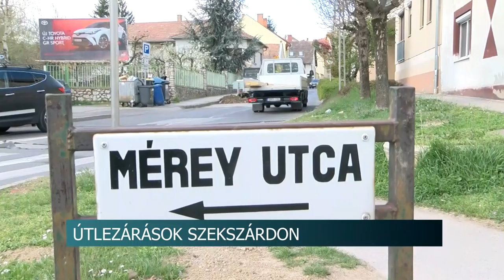20210407 hirado merey utca lezaras